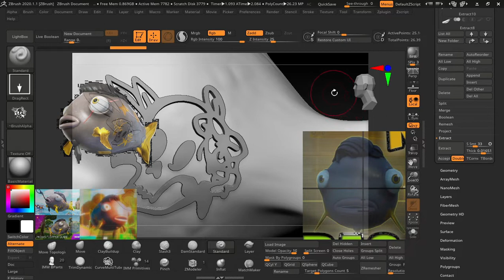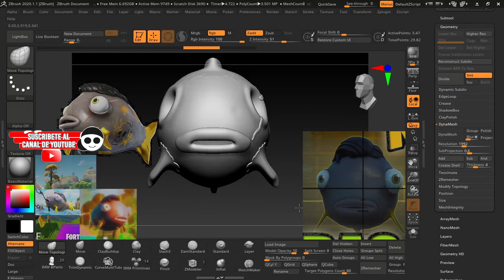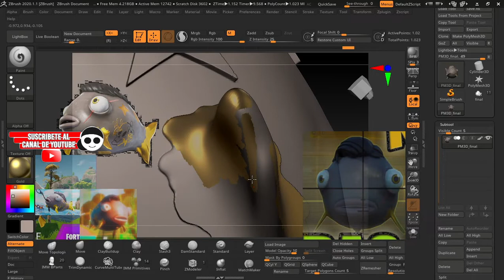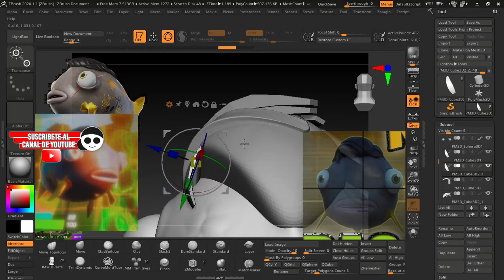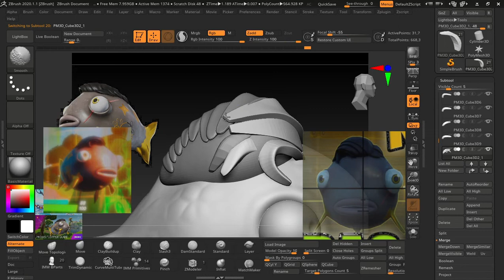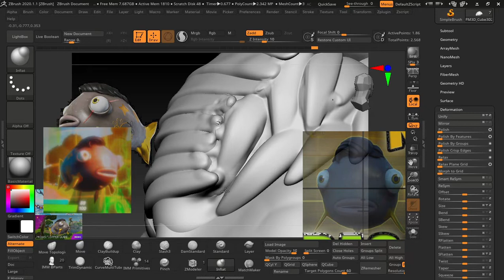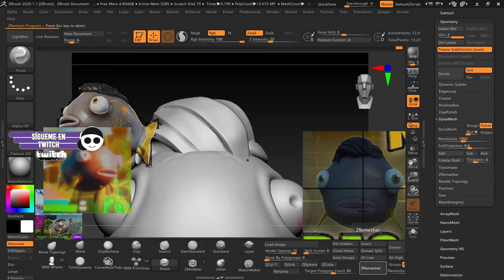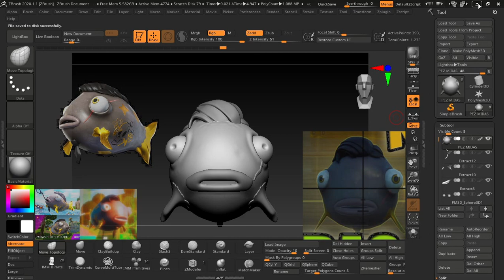modelando en ZBRUSH 2hrs | básico Zbrush 2022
Diseño completo video sin cortes de una grabación de un modelado 3d Zbrush.
pez midas fortnite